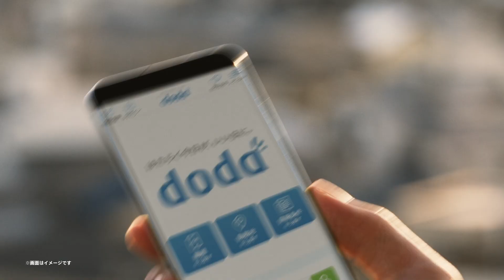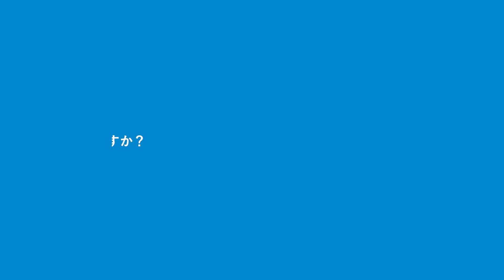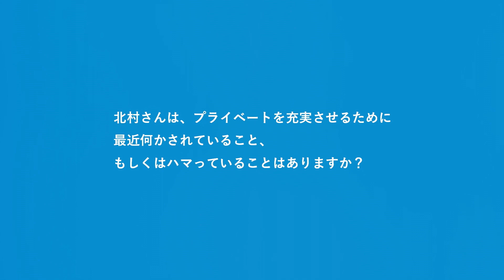北村匠海、転職への一歩を踏み出す主人公熱演 doda新CM 「変えるなら、きっと今だ。」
俳優の北村匠海さんが出演する転職サービス「doda（デューダ）」の新CM 「変えるなら、きっと今だ。」が9月28日、公開された。「自分の可能性篇」「広がる選択肢篇」で、北村さんが今の仕事や将来について迷いながらも一歩を踏み出そうと決意する主人公を演じている。10月1日から放送。

併せてメーキング、インタビューも公開。